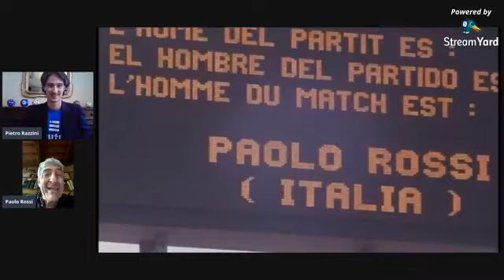Paolo Rossi: "Vi racconto il mio Mondiale nel 1982"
I suoi "+3" hanno fatto esultare una nazione intera. Era, è e sarà sempre "Pablito", l'eroe di Spagna '82.

Paolo Rossi ha presentato a Piutre la sua biografia, scritta a 4 mani con la giornalista Federica Cappelletti.

"Quanto dura un attimo" è il titolo del volume che racconta una carriera in cui il talento si è associato all'impegno quotidiano. Cadute e ripartenze fino alla splendida cavalcata ai mondiali in terra iberica.

Ti piacciono i contenuti di Piutre?